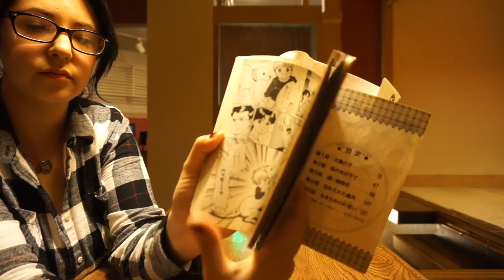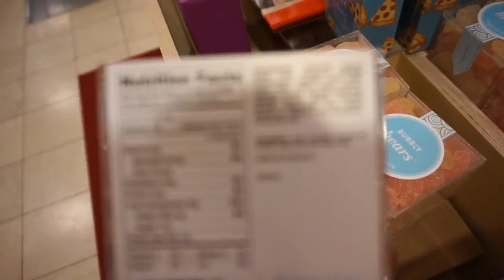VLOG #8 | PORTLAND, DAY TWO!